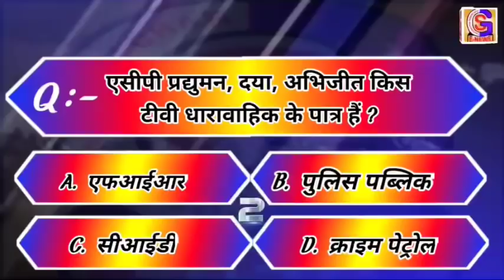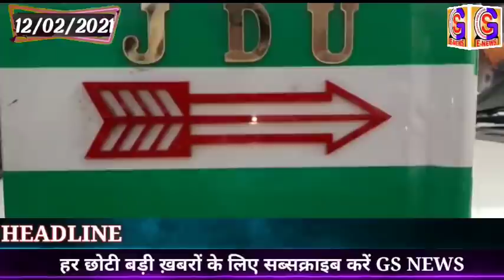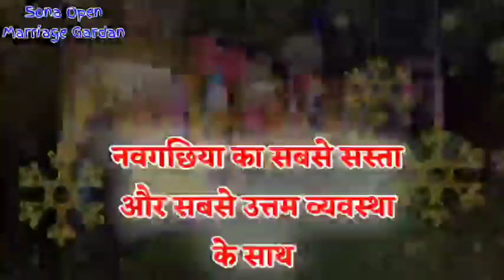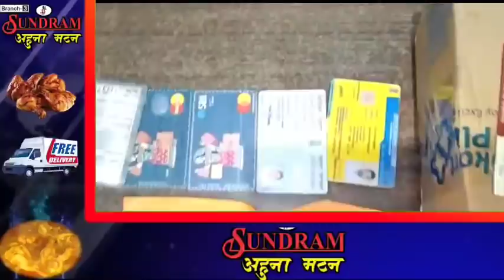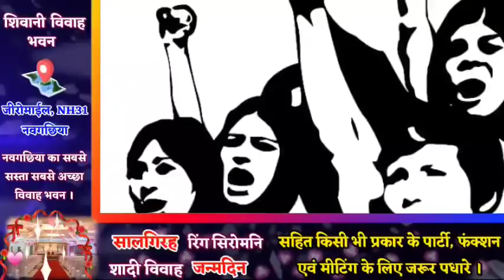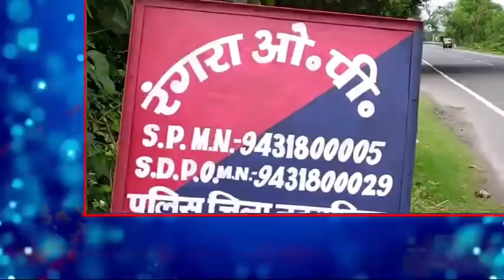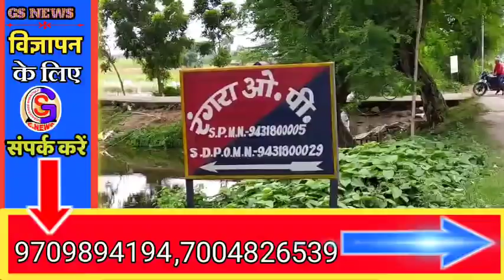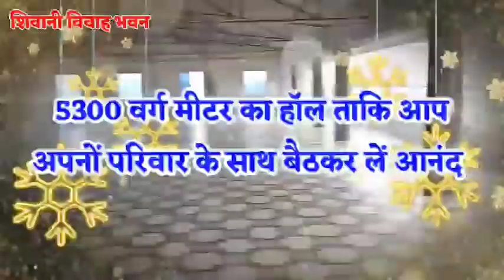BHAGALPUR-NAUGACHIA NEWS// भागलपुर, नवगछिया सहित आसपास की ख़बर (12/02/2021)//GSNEWS